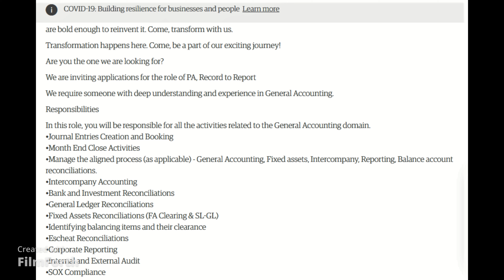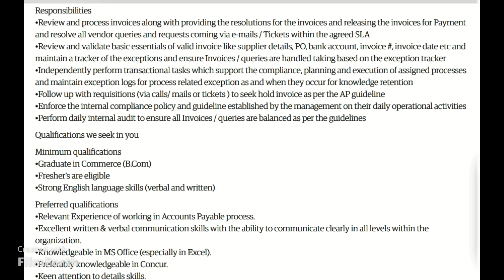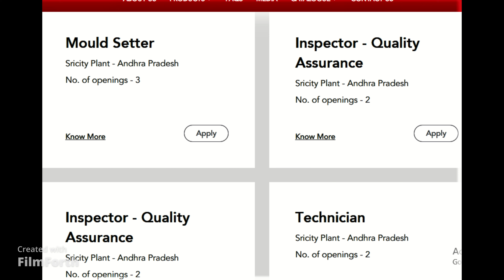Latest Jobs | Jobs in Genpact | Jobs fpr B.com graduates| Jobs for B.tech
Jobs in genpact and milton
various different positions in Milton
Record to report and Accounts payable positions in Genpact

Jobshyderabad and Jobsindia will not be responsible for that.
The intention of Jobshyderabad Youtube channel is only to help those in the need of jobs.